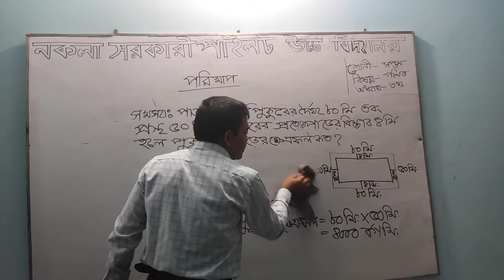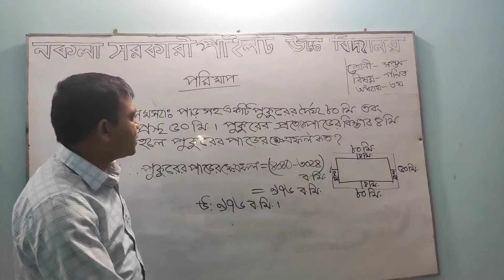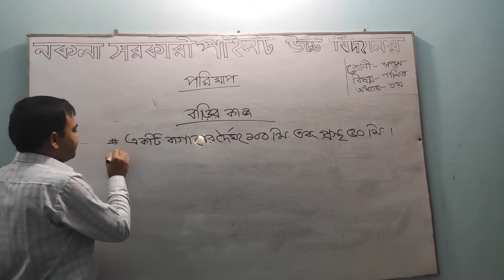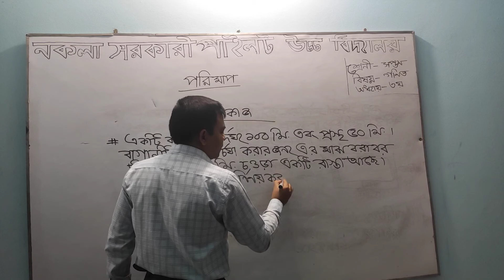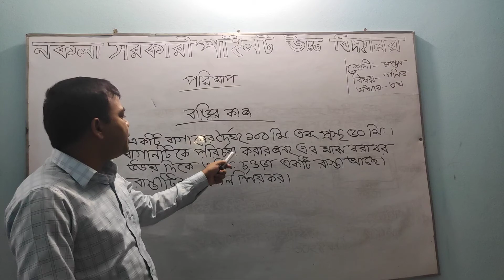অধ্যায় ৩য়- পরিমাপ | গণিত | ৭ম শ্রেণি | সোহেল রানা | নকলা সরকারি পাইলট উচ্চ বিদ্যালয়